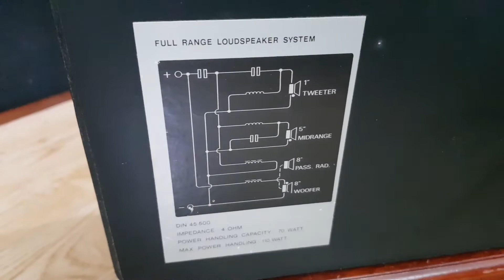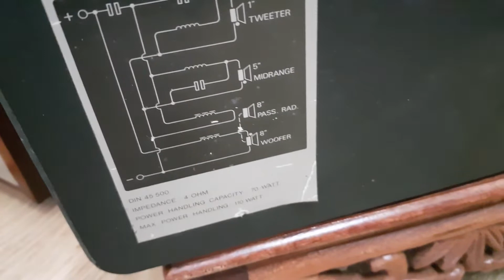Loa Philips 22AH467, Cơ Than Denon DP-59M, Amp Luxman 55A, LH: Bombop Audio